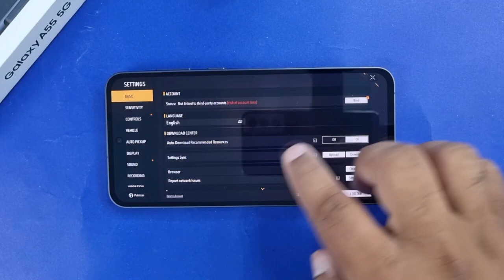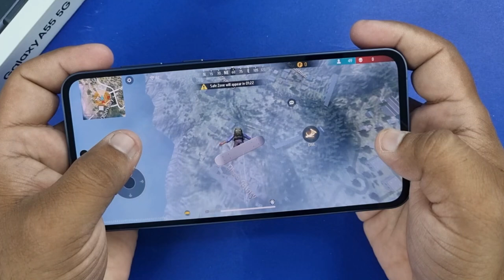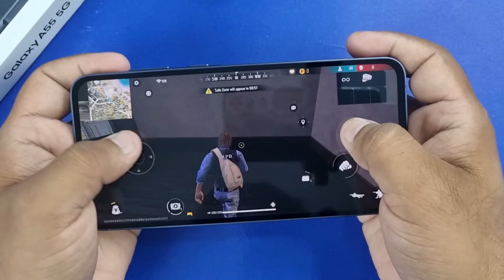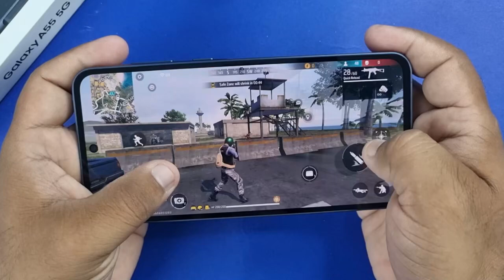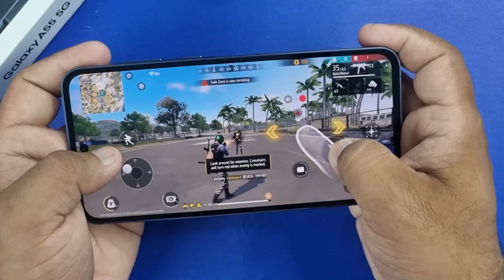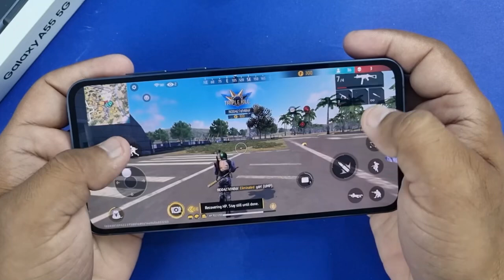Samsung Galaxy A55 5G Freefire Game Test | Freefire Graphics | Freefire Gameplay 🔥